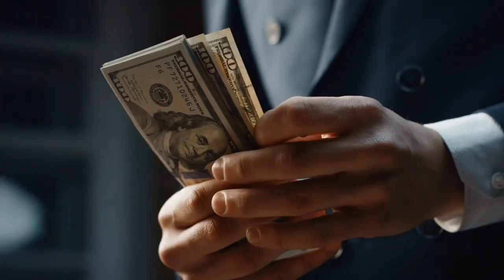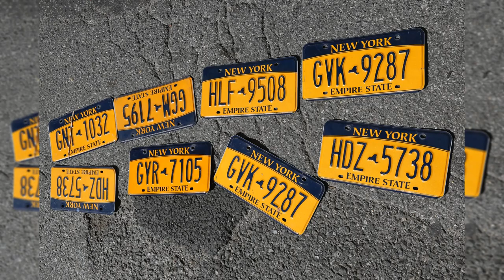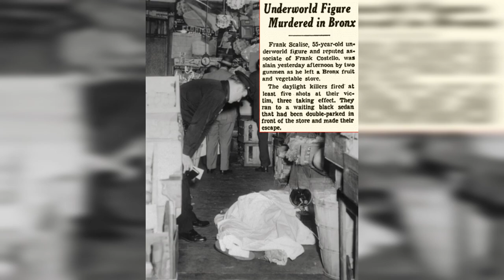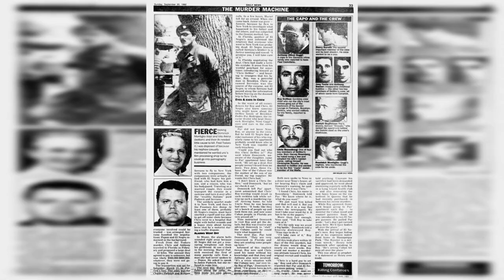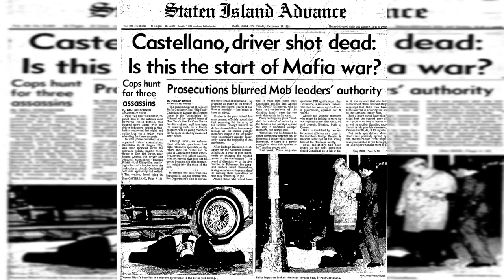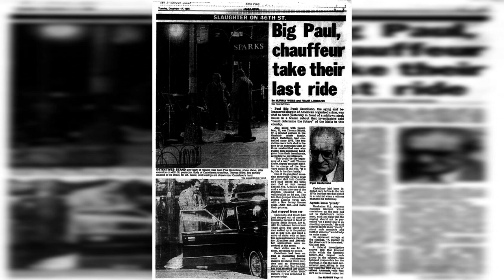The Life and Crimes of Nino Gaggi: Gambino Crime Family - (Documentary-Series)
Explore the captivating and tumultuous life of Nino Gaggi, a notorious mobster and Gambino crime family capo. From his beginnings as a loan shark to his involvement in an extensive auto theft ring and a trail of alleged murders, Gaggi's dark legacy left a lasting impact on the criminal underworld. Join us as we delve into the secrets, mysteries, and controversies surrounding this enigmatic figure.